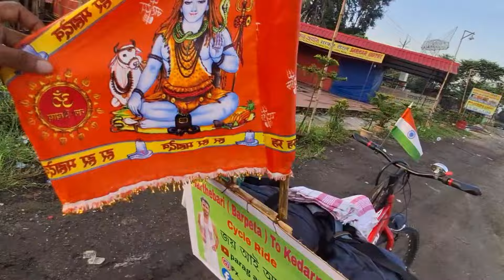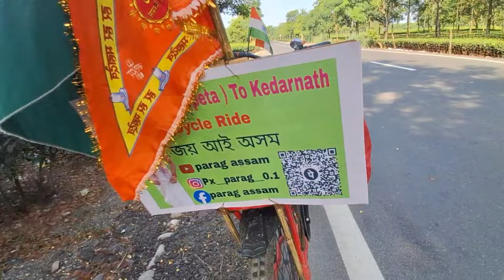Kedarnath Cycle Ride 🙏🕉 | Day - 5 | @BBoysTube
kedarnath cycle ride
kedarnath bike ride
kedarnath bike rider
kedarnath bike ride 2024
kedarnath bike ride 2023
kedarnath bike ride whatsapp status
kedarnath bike ride status
kedarnath cycle trip
odisha to kedarnath cycle ride
jorhat to kedarnath cycle ride
kedarnath cycle yatra
kedarnath cycle yatra 2024
kedarnath cycle yatra 2023
kedarnath cycle yatra odisha
kedarnath yatra cycle se
kedarnath bike yatra
kedarnath bike yatra 2024
kedarnath yatra bike se
kedarnath yatra bike se 2023
assam to kedarnath cycle ride benar
assam to kedarnath cycle ride banner
assam to kedarnath cycle yatra
assam to kedarnath bike ride
assam to kedarnath by cycle
cycle ride assam to kedarnath
parag assam

Important Hashtags :-